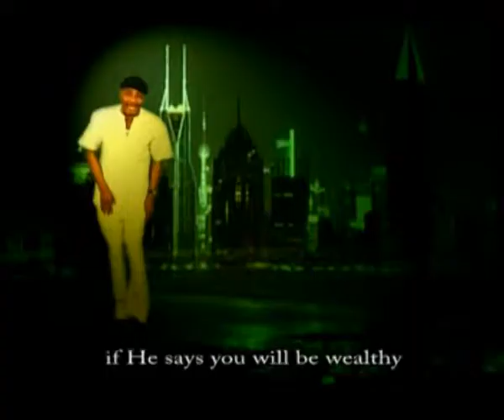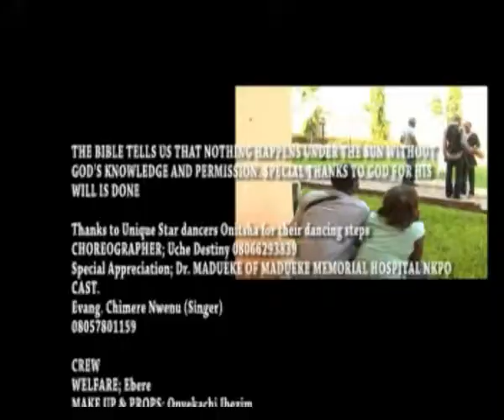Chimere Nwenu Unshakeable Praise 2 - African Gospel Music 2017